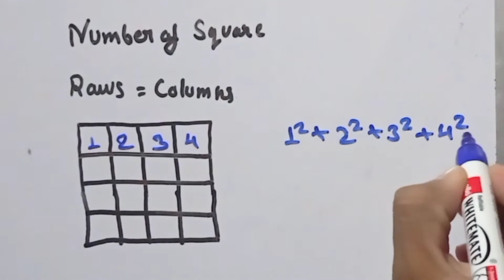Number of square in given figure with trick